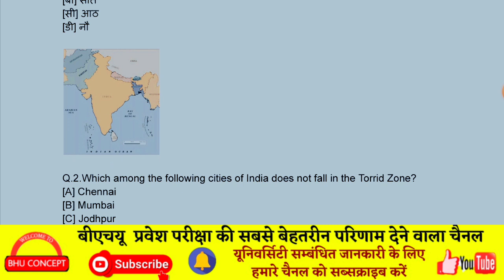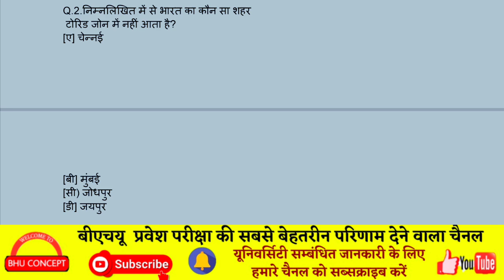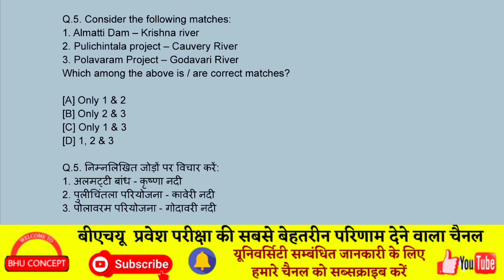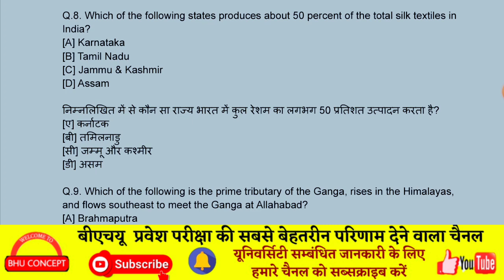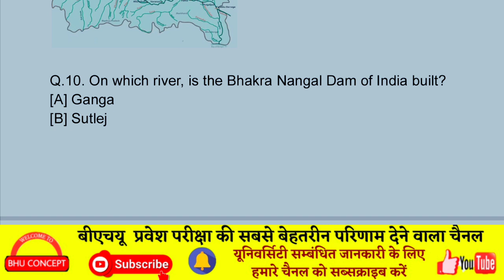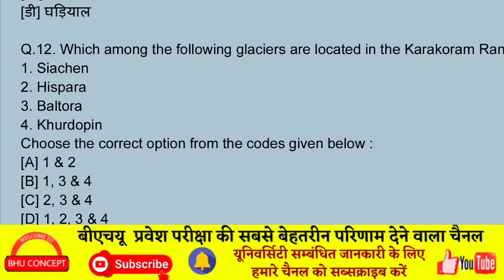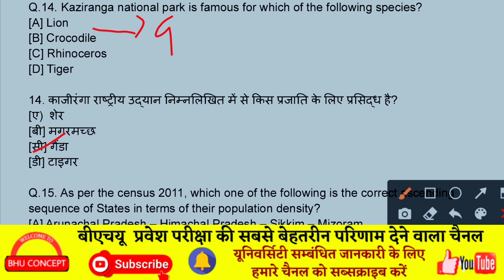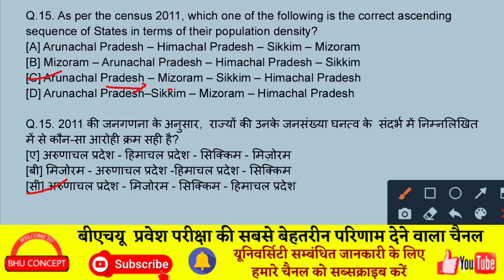BHU प्रवेश परीक्षा 2021। GK for BA । LLB । BED । Bilingual । Geography with Map । BHU CONCEPT PART-2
cucet50impQues

BA (ARTS & SOCIAL) :- 1499₹ (4 March 2021 तक)
BSc Ag  fee:- 1699₹

:- google पे , फ़ोन पे से इस no 0र 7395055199 पर पेमेंट करने के बाद इसी no पर व्हाट्सएप करके स्क्रीनशॉट भेजना है फिर यहाँ से एडमिशन फॉर्म मिल जाएंगे ।

bhu online
mega ba test
mega ba test bhu concept
mega ba test interview
chs
chs entrance
cucet entrance
llb entrance
bed entrance
bhu concept
bhu result
bhu entrance result
bhu admission
bhu entrance
bhu form
bhu bsc
bhu ba
bhu uet
bhu
chs form
chs notification
chs admission

CUCET Breaking News । NTA को पत्र , जवाब नही ! । FULL Updates । CUCET । Covid-19 । Exam ? बड़ा सवाल !